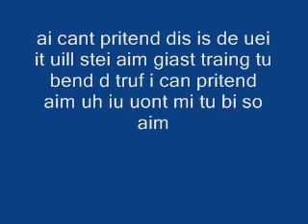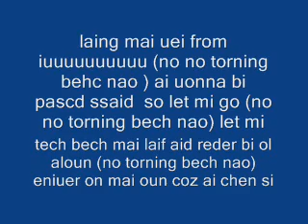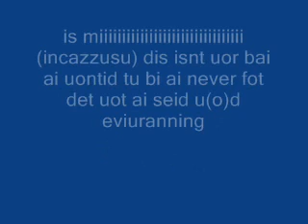PER CHI NON SA LE PRONUNCE IN INGLESE : LYING FROM YOU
LYING FROM YOU LINKIN PARK
QUESTA è LA TERZA TRADUZIONE CHE VI OFFRIAMO!!! per chi non sapesse cos'è:è una canzone a cui sono stati applicati da noi dei sottotitoli per saper leggere un testo di una canzone con le pronunce giuste!!!XD ciao! by gattuso93 e ferrari93!!!
Categoria:  Musica